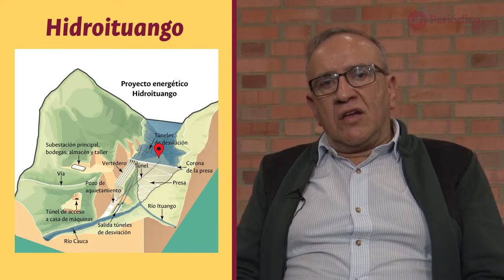Así opera una hidroeléctrica en Colombia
El futuro del proyecto Hidroituango sigue en vilo a causa de la emergencia que registró desde el pasado 11 de mayo. Pero ¿sabe usted cómo funciona una hidroelécrica, la principal fuente de energía del país? Expertos de la UNColombia nos lo explican aquí